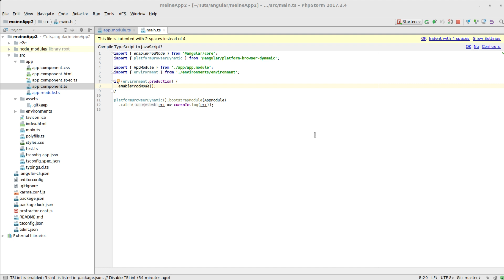Angular Tutorial #5 - Bootstrapping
In diesem Tutorial geht es um den Bootstrapping-Prozess.